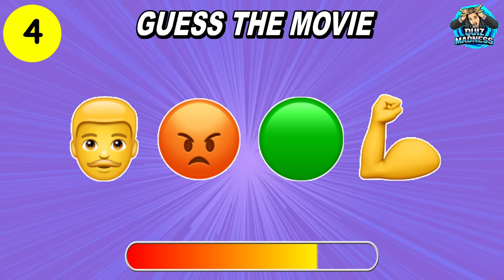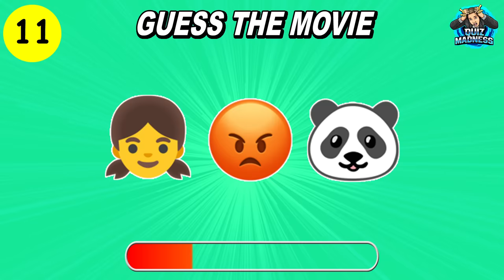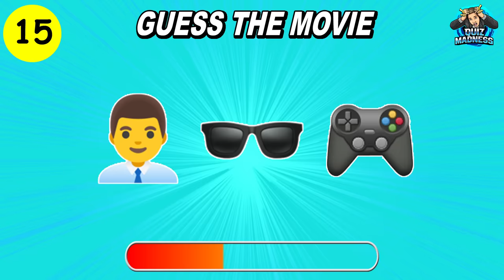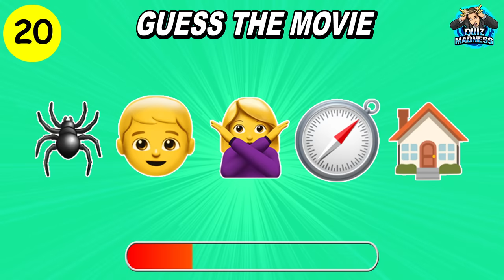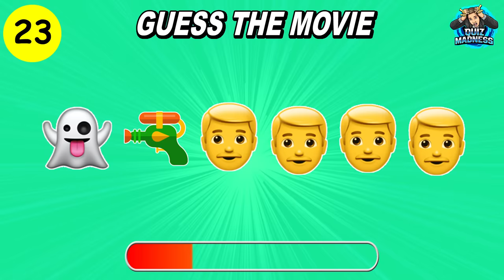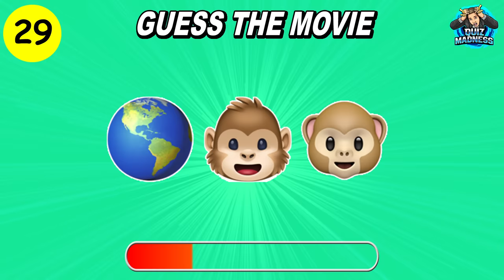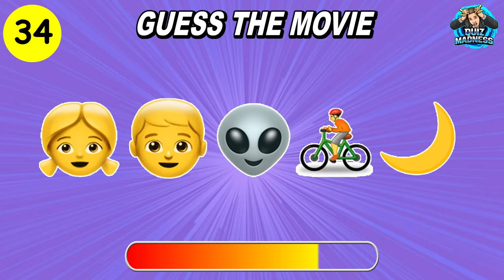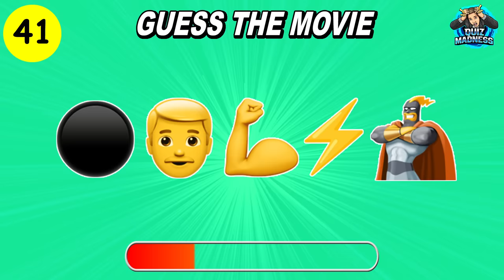Can You Guess The Movie by Emoji Quiz 📽️🎞️🍿 (41 Movies)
Can You Guess The Movie by Emoji Quiz 📽️🎞️🍿. Try to guess the movie by emoji in this fun emoji quiz challenge.

I have prepared 40 questions, plus a special bonus question at the end. I have used some of the most popular movies from the past years, and you must guess the movie by emojis used on the screen.

I hope you really enjoy this emoji quiz that I have prepared for you, so if you did, a thumbs up would be awesome.